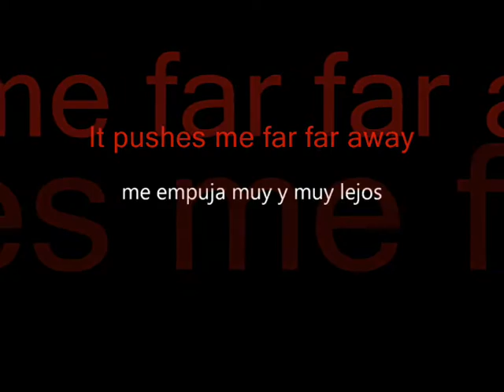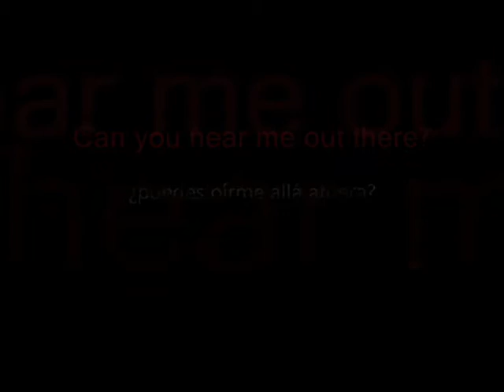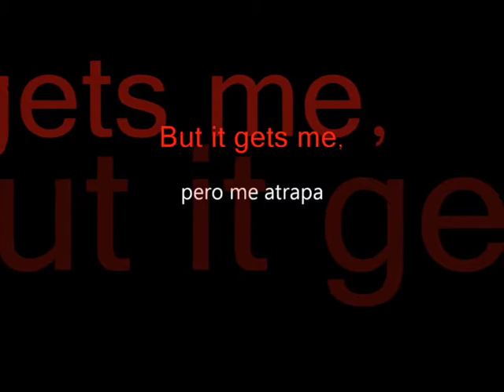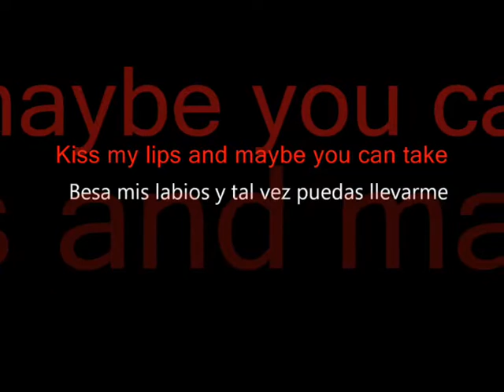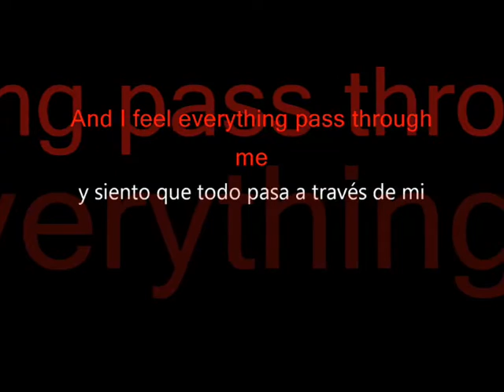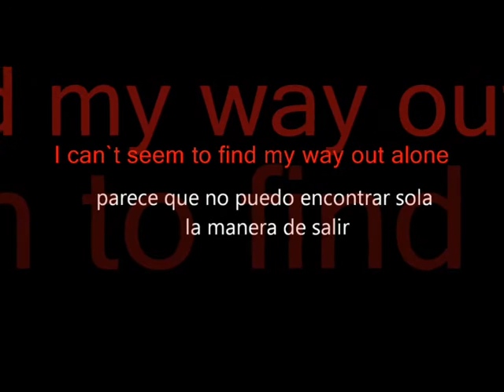Winter Sleep - Olivia Lufkin - Lyrics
This video is old but lyrics and what inspires never go out of fashion. enjoy it!